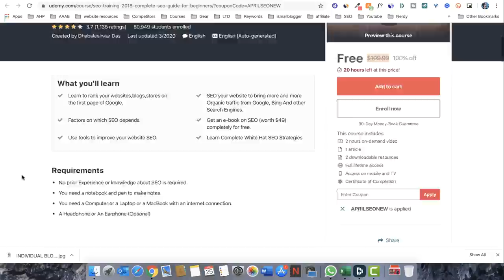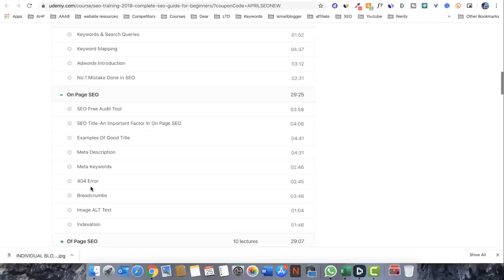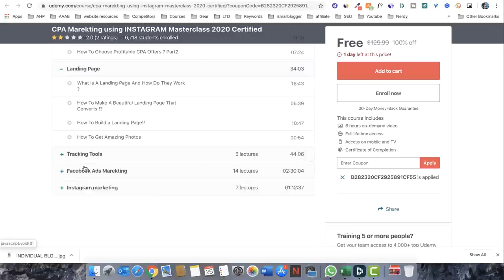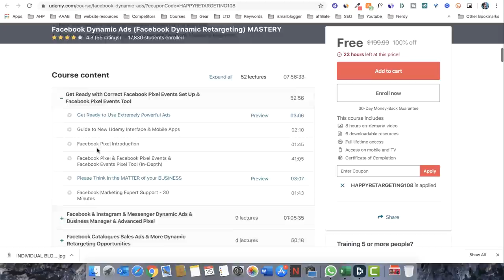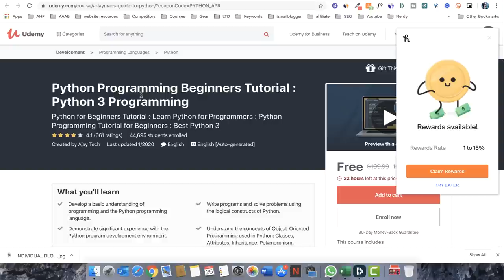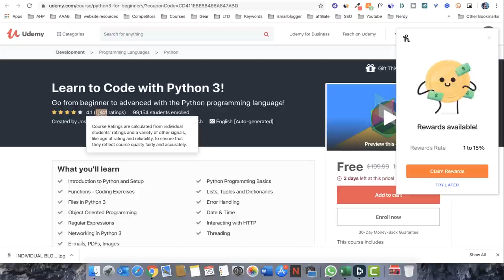10 Paid Udemy Courses For Free 2020 - Udemy Courses for Free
2. CPA Marekting using INSTAGRAM
3. Introduction to Domain Names and Web Hosting
6. Complete English Grammar Course
9. Learn to Code with Python3
10. After Effects Motion Graphics